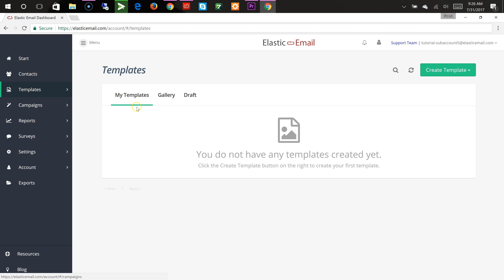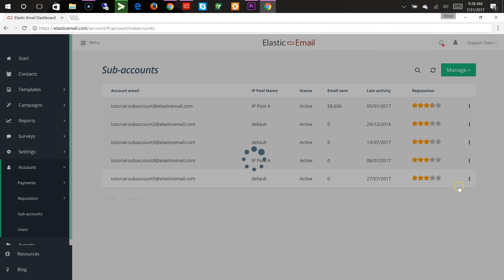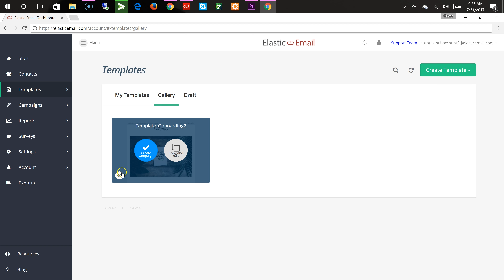Branded Templates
- find out more about our awesome product

Elastic Email is an all-in-one platform that gives you total control over your transactional and marketing email. We publish videos that provide you with the information and examples you need to make the most of our service.

ABOUT THIS VIDEO:
When Custom Branding is enabled, you can curate your own template gallery for your customers.